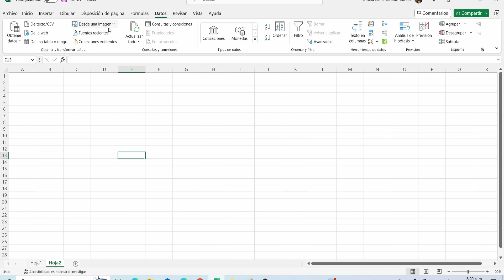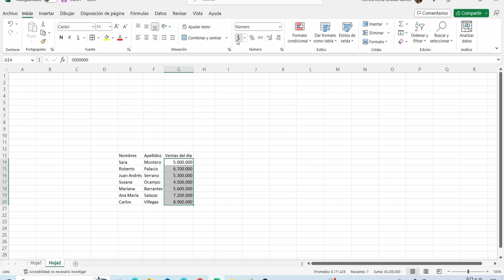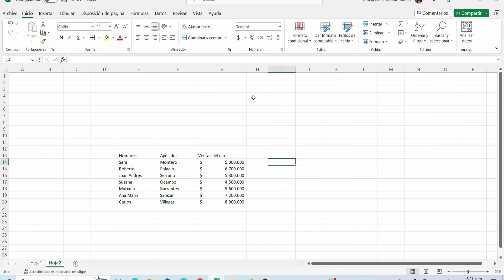🔥Como convertir de imagen a Tabla en Excel (PNG, JPG)- como pasar imagen de una tabla a Excel🔥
como pasar imagen de una tabla a excel,
como pasar una imagen de tabla a excel,
como pasar una tabla de excel a word como imagen,
como convertir de imagen a tabla en excel (png jpg)

✅Herramienta de email marketing, constructor de sitios web y chatbots
✔Prueba 14 días sin tarjeta de crédito:

✅Herramienta para generar escritura con Inteligencia Artificial IA